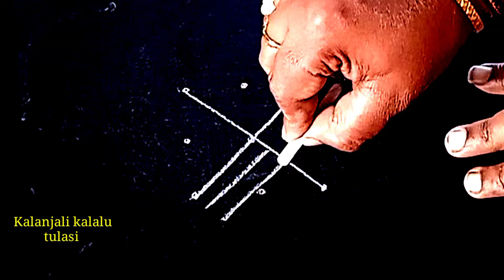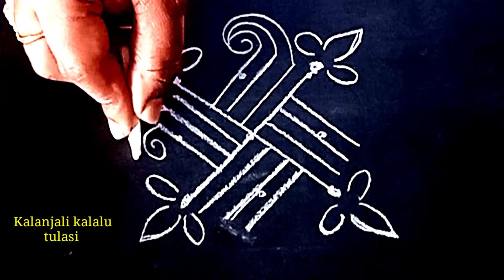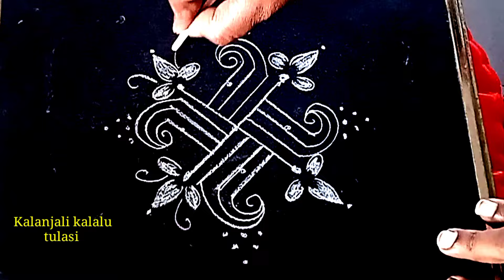రోజు వారి ముగ్గు || daily muggulu || easy rangoli